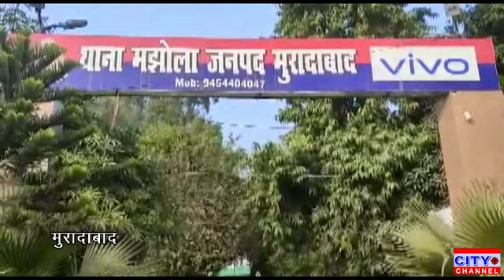मुरादाबाद में नवविवाहिता की हत्या का प्रयास दहेज में मांगी थी स्कॉर्पियो हुआ मुकदमा दर्ज